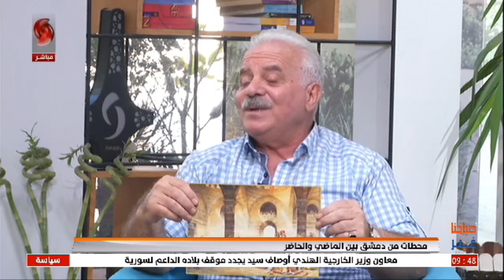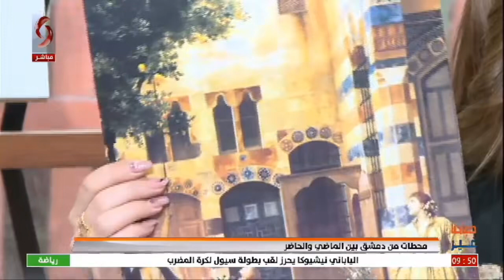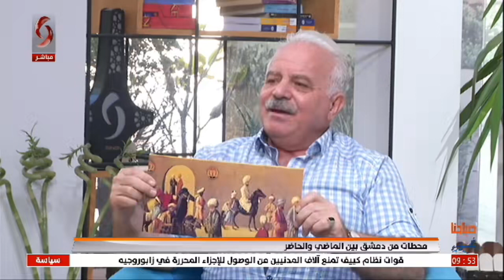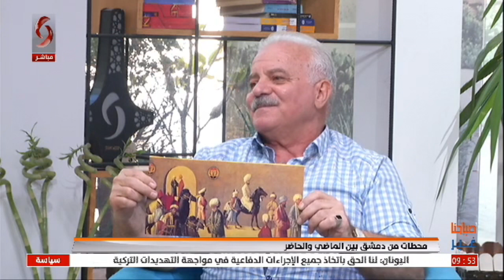عبد الرزاق حمصي _ باحث ودليل سياحي | صباحنا غير | 2022/10/3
محطات من دمشق بين الماضي والحاضر